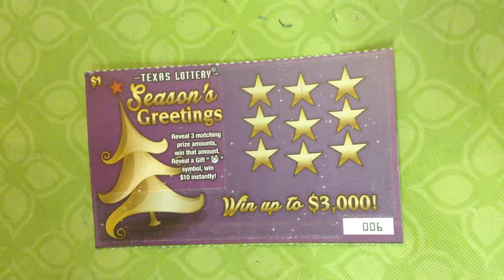SEASON'S GREETINGS TEXAS LOTTERY SCRATCH OFF TEXAS EP58